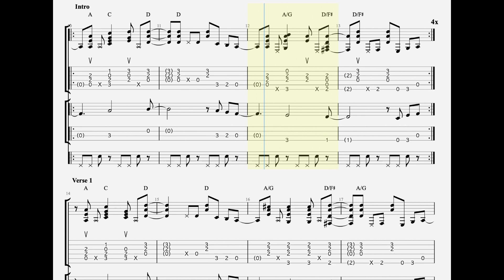Eric Clapton - After Midnight | The Lady In The Balcony Guitar Tabs [TABS]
Eric Clapton - After Midnight | The Lady In The Balcony PDF AND Guitar PRO Tabs [TABS]